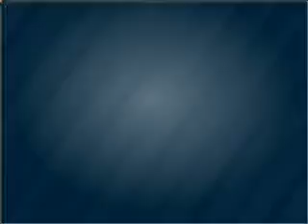2006 BMW X5 - Denver CO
Year: 2006
Make: BMW
Model: X5
Trim: 3.0i
Engine: 3.0 liter inline 6 cylinder 24 valve
Transmission: Automatic
Color: Blue
Mileage: 85957
Address:
4910 W Colfax Ave